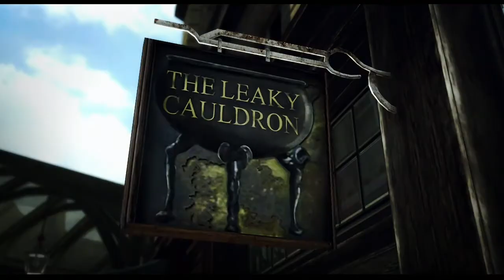Completing Lego Harry Potter 1-4 #1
Levels 1 and 2